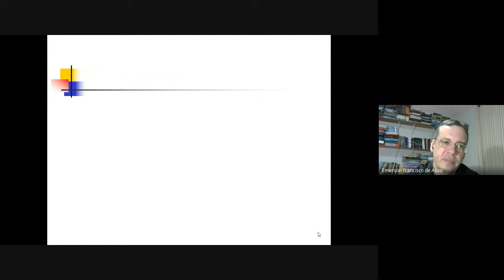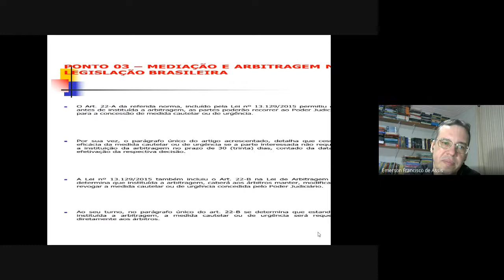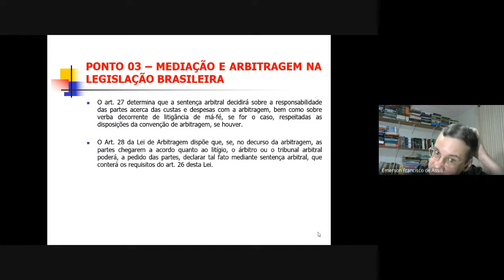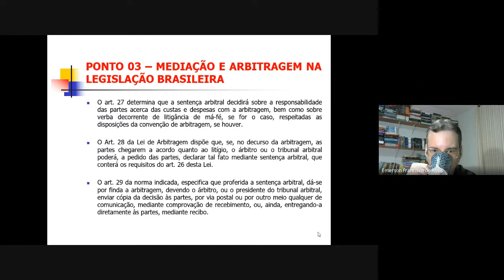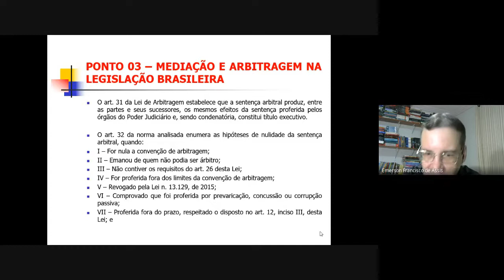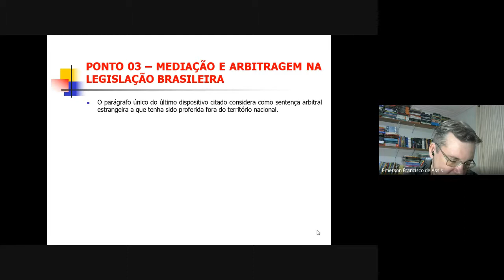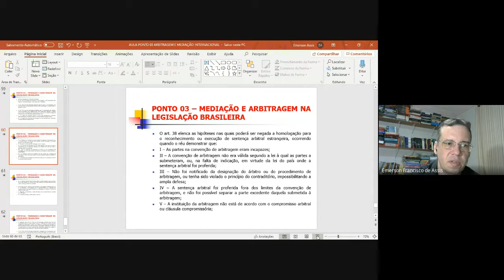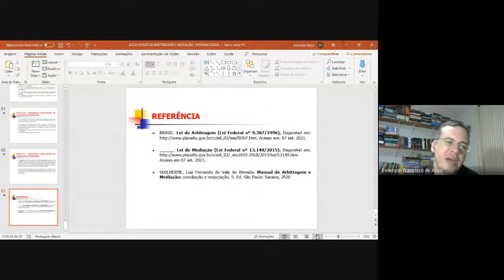Videoaula Arbitragem e Mediação Internacional 2021.2 - Ponto 03 (Parte 05)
Videoaula referente ao Ponto 03 – Mediação e Arbitragem na Legislação Brasileira (Parte 05), curso de Relações Internacionais, disciplina de Arbitragem e Mediação Internacional, ministrada pelo Prof. Dr. Emerson de Assis.